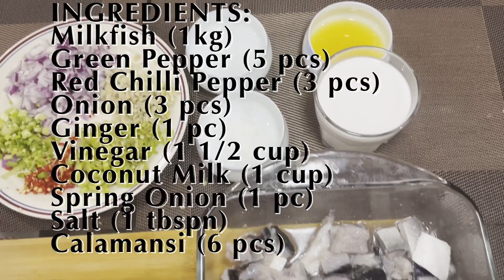ALAMIN KUNG PANO MAS SASARAP ANG KINILAW NA BANGUS!! MASARAP NA ULAM AT PAMPULUTAN!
Hope you like my version of Kinilaw na Bangus.

INGREDIENTS:
Milkfish (1kg)
Green Pepper (5 pcs)
Red Chilli Pepper (3 pcs)
Onion (3 pcs)
Ginger (1 pc)
Vinegar (1 1/2 cup)
Coconut Milk (1 cup)
Spring Onion (1 pc)
Salt (1 tbspn)
Calamansi (6 pcs)